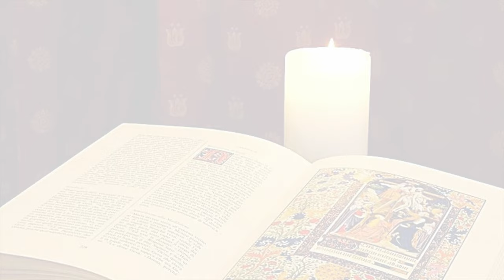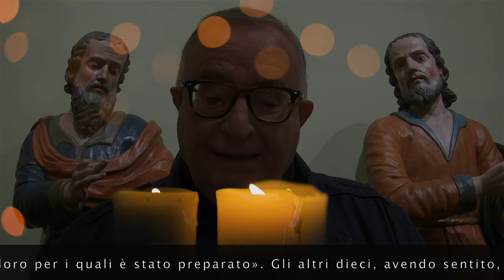La Buona Novella - Commento al Vangelo della Domenica - XXIX domenica B